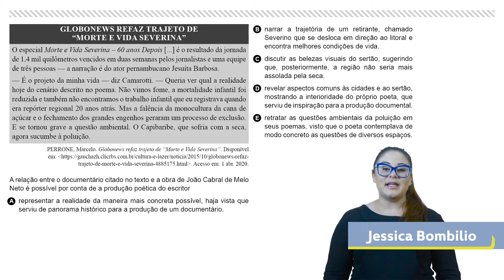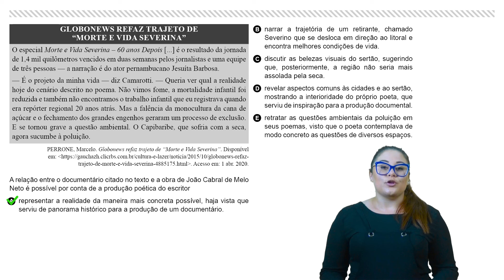Literatura | ENEM | Item 29